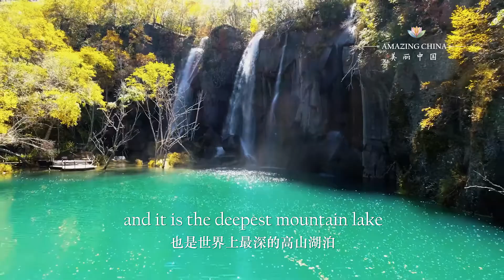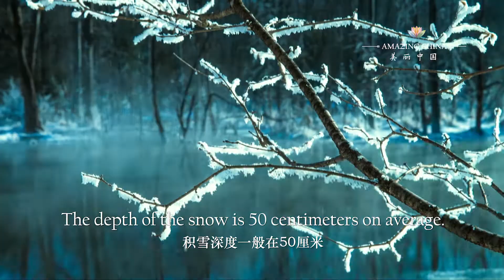Amazing China EP1: Perpetually White Mountains |《美丽中国》（一）：长白之山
𝗘𝗽𝗶𝘀𝗼𝗱𝗲 𝟭: 𝗣𝗲𝗿𝗽𝗲𝘁𝘂𝗮𝗹𝗹𝘆 𝗪𝗵𝗶𝘁𝗲 𝗠𝗼𝘂𝗻𝘁𝗮𝗶𝗻𝘀
According to the locals, people could only see the most imposing scenery here if they have a special mysterious connection with this magical mountain.

𝗔𝗕𝗢𝗨𝗧 𝗔𝗠𝗔𝗭𝗜𝗡𝗚 𝗖𝗛𝗜𝗡𝗔
An in-depth look at some of China's magnificent natural sites with English narration and bilingual subtitles. With splendour, scale and romance, "Amazing China", produced by CCTV, lifts the veil on the world's most enigmatic country.
第一集：长白之山
按当地人的说法，只有与这座神山有缘的人，才能一睹天池最壮美的景色。

关于《美丽中国》
《美丽中国》，由CCTV出品，以英文（双语字幕）讲解了中国风景名胜，地理等知识，视频采用俯瞰镜头，特别的视角，带你俯瞰最美中国。
𝗖𝗼𝗻𝗻𝗲𝗰𝘁 𝘄𝗶𝘁𝗵 𝗖𝗖𝗖 𝗶𝗻 𝗦𝘆𝗱𝗻𝗲𝘆